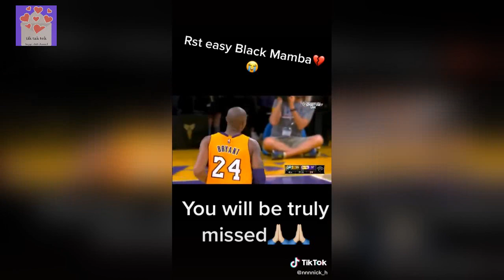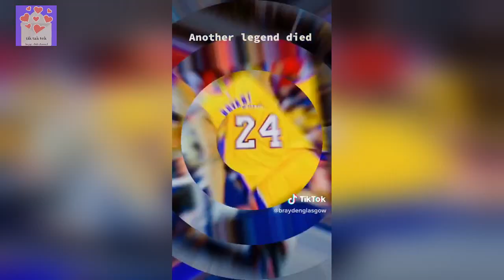TIK TOK KOBE BRYANT BASKETBALL (R.I.P LEGEND ) 🙏🙏🙏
Welcome to The TikTok Memes most funniest compilations!  TIK TOK KOBE BRYANT  BASKETBALL (R.I.P LEGEND ) 🙏🙏🙏

Hi!! my name is Danielle!! I love TikTok so so much almost everyday I upload the best and funniest compilations of videos gone viral from the #1 Social Media App, TikTok!! 🙏🙏🙏

WHAT IS TIK TOK?
TikTok is a short-form, video-sharing app that allows users to create and share 5 to 60 second videos on any topic. Tik Tok app is being promoted as a video-sharing social network. TikTok users can create a variety of videos ranging from visual filters, time effects, split screens, green screens, transitions, stickers, GIFs, emojis, and much much more. Tik Tok content also contains challenges, dance, magic tricks, songs, singing, prank, hilarious and most funniest videos tagged with tons of emojis. TikTok is promoted on other social media networks like on Facebook, Instagram and Tweeter. TheTik Tok app has become the next big marketing and social networking platform globally. What type of TikTok content are you addicted to?

Fire TV Stick streaming media player
8" Selfie Ring Light with Tripod Stand